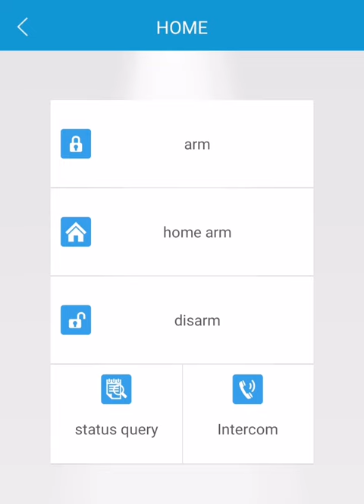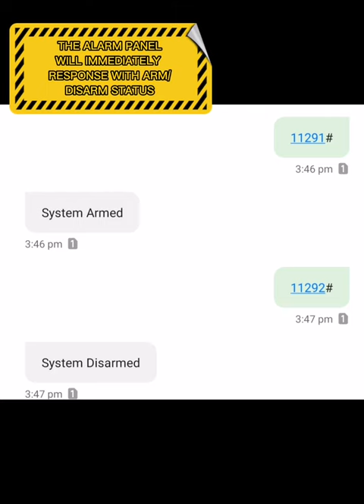WIRELESS DOOR CONTACT SETUP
On this demo, makikita natin ang pinaka straight forward na sensor. Kilala sa pangalan na DOOR CONTACT,. kadalasang nilalagay ito sa mga pintuan at bintana, minsan ito ay nasa CABINET or VAULTS. Once naghiwalay and partner neto sa mismong transmitter nag sesend ito ng signal sa GSM ALARM PANEL,. at ang alarm panel naman ang magbibigay ng signal para i trigger and SIREN at mag send ng SMS at CALL reports sa nakasave na number.